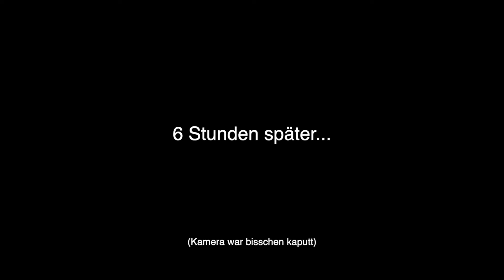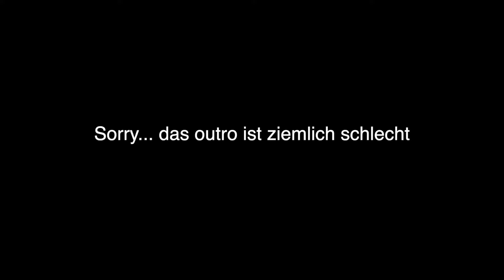Ich hab richtig bock | mit den jungs im Movie Park und im Club | Vlog#3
Heute haben wir euch auf unser Erlebnis im Movie Park mitgenommen. Danach stand noch ein Abstecher im Club an...

Vergiss nicht die 🔔 Glocke anzumachen :)

▼▼▼▼▼ UNSERE SOCIALS ▼▼▼▼▼

▼▼▼▼▼ UNSER TIKTOK ▼▼▼▼▼